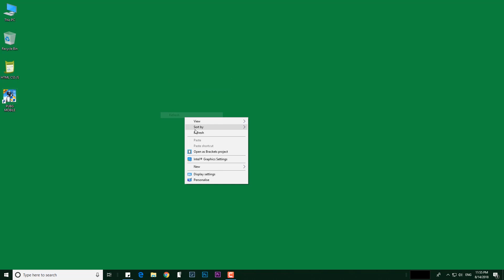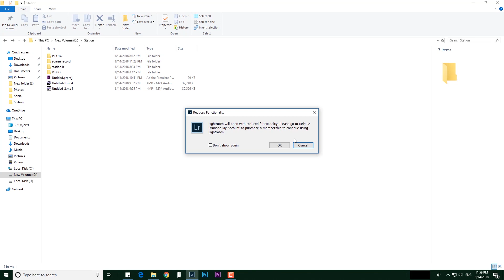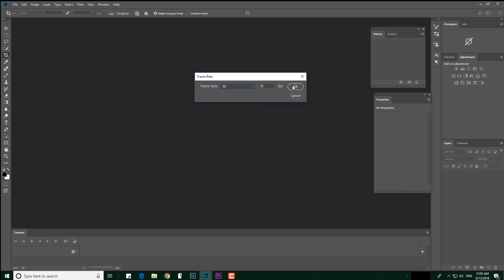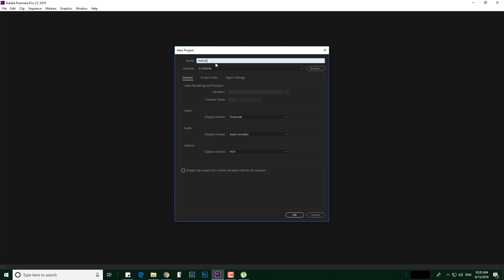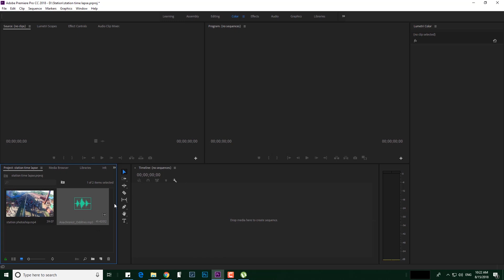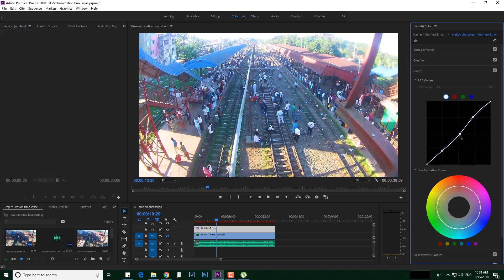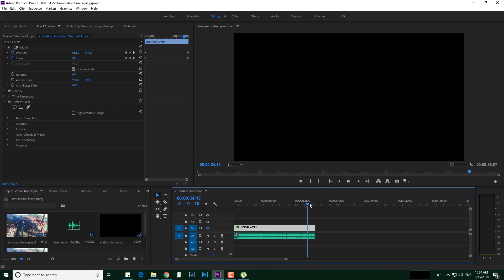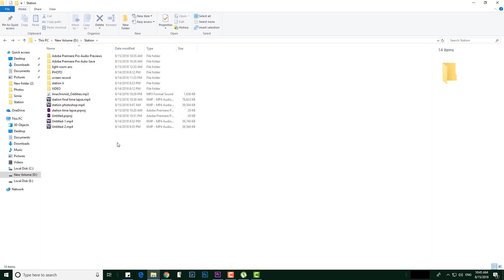Best Time Lapse Tutorial in Bangla || Professionally || Still photos to Time lapse video by Maruf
Hi!
I'm Md.Maruf Billah.

This is my First Time tutorial video in Youtube. I hope this video will help to make a best time lapse video.
We need Adobe Light Room,Adobe Photoshop,Adobe Premiere Pro to complete this tutorial.
As i said this is professional type video tutorial so we need all of this software to make a proper video.
The actual time lapse is made by photo not by the fast forwarding of the video clip. BTW, i tried hard to make a professional type video tutorial.

IF there is anything wrong or anything not cleared to you , Put your problems in comment section , I will definitely try to give your answer.